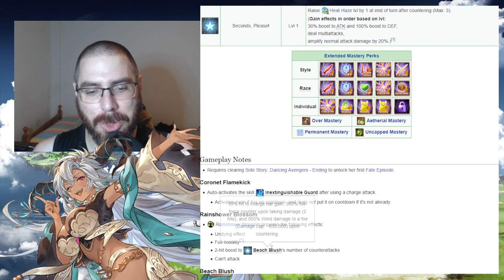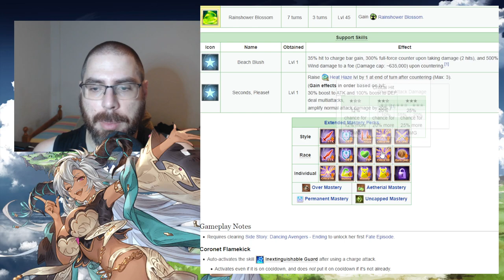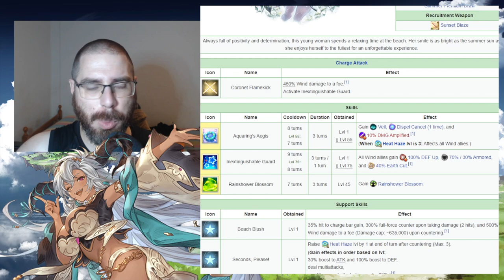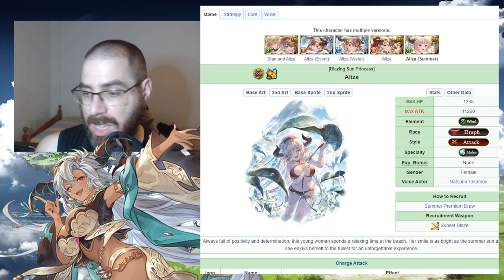Análisis de Aliza SSR (Summer) | granbluefantasy en Español